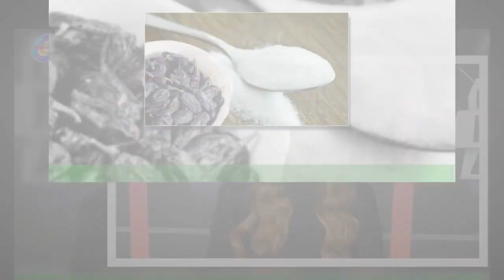Adam Lambert: "La homofobia hizo perder 'American Idol'"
Adam Lambert fue noticia recientemente por hablar sobre un rumor que indica que la estrella de 'The White Lotus',Theo James podría tener el papel de George Michael en una película biográfica sobre el ícono de la música pop.  En entrevista para Variety Studio, Lambert dijo que en su comentario estaba siendo sarcástico y que sería "ridículo" afirmar que los personajes homosexuales solo pueden ser interpretados por actores homosexuales.